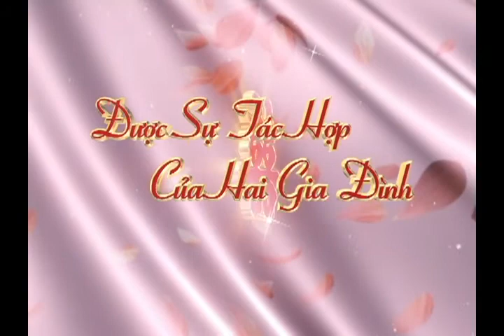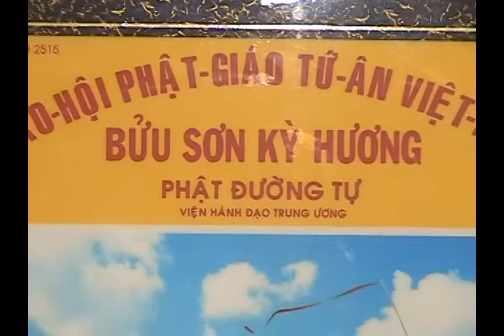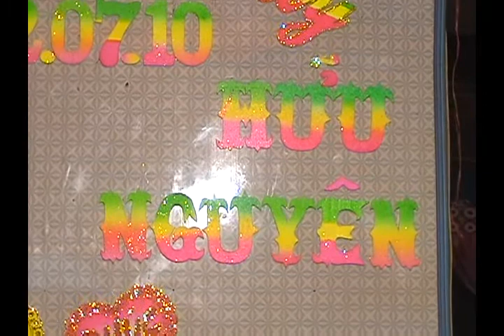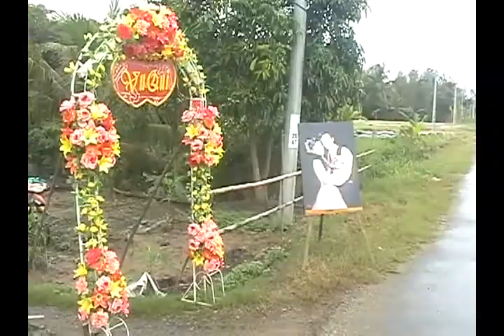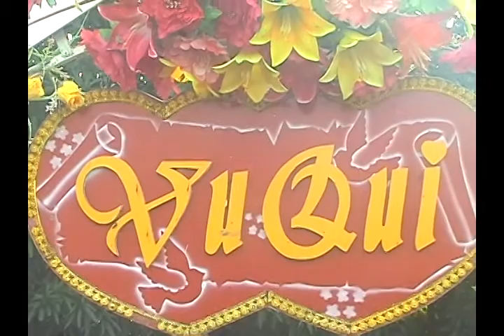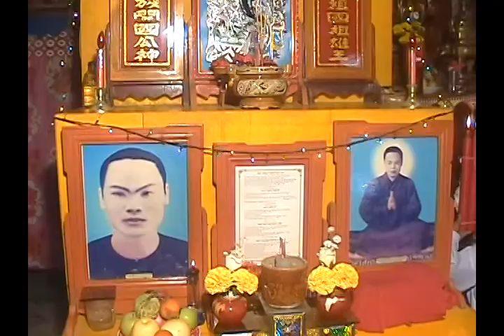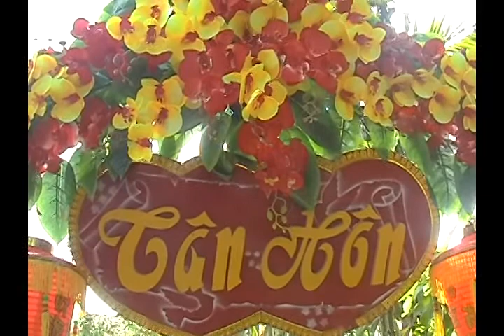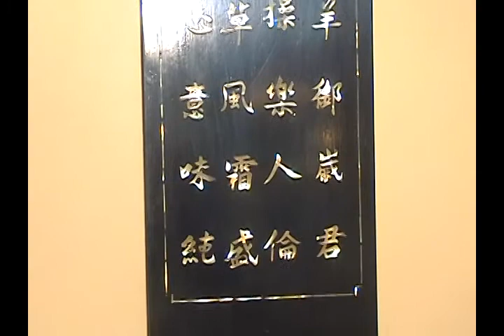BANH MI NGUYEN OANH